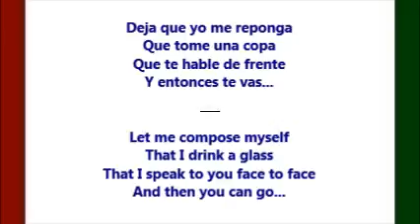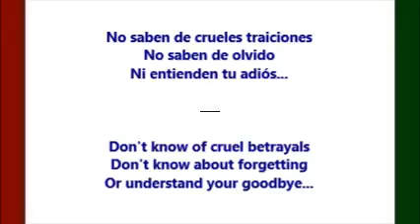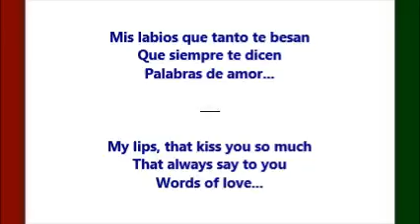Que Pase La Lluvia (Let The Rain Pass) - Jose Alfredo Jimenez (Letra - Lyrics)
Esta es una triste canción de amor cantada por Jose Alfredo Jimenez, con la letra traducida de Español a Inglés.  /  This is a sad Spanish love song by Jose Alfredo Jimenez, with the lyrics translated from Spanish to English.  Pedida por 'Magic Man'  /  Requested by 'Magic Man'.